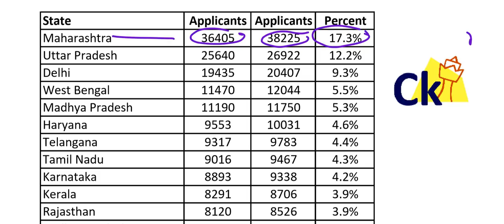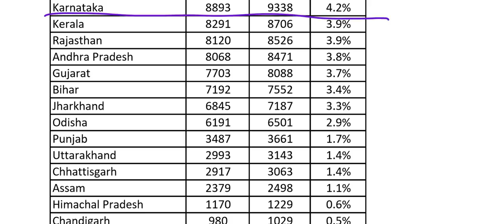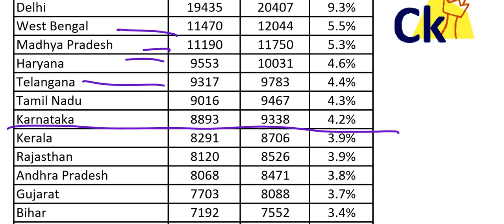CAT State wise Competition. Maha Delhi UP MP TN State wise CAT exam takers.